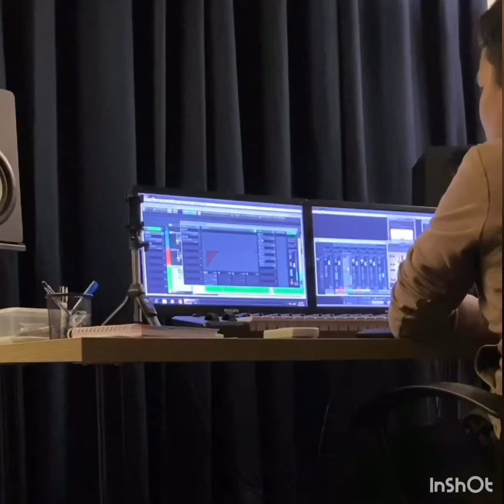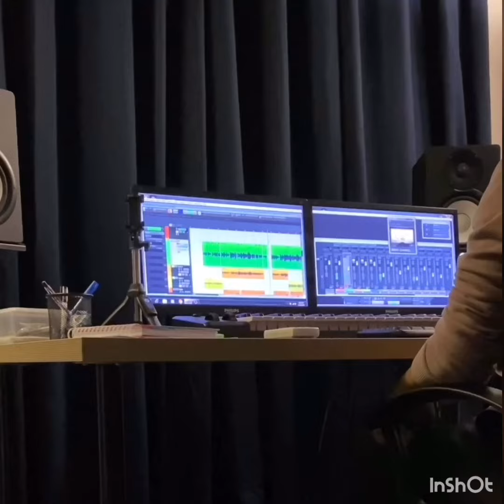Sid Harris| LARA Behind the scene.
My first time in recording studio. A lot of experience from my mentor En Shahir. Best vocal learning in studio. Awesome experience. Check it out!..